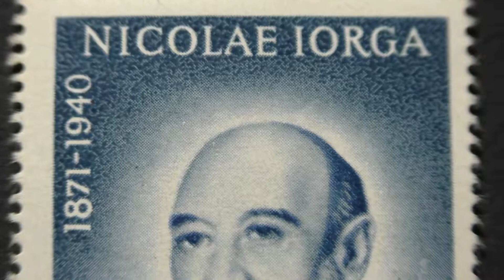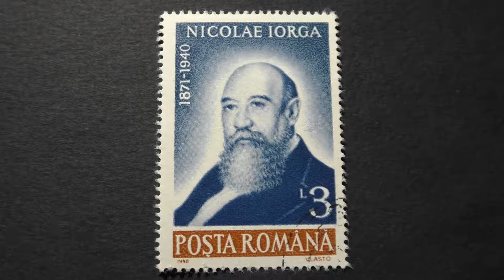Postage stamp. POSTA ROMANA. NICOLAE IORGA. 1871-1940. 1990. Price 3 Lei